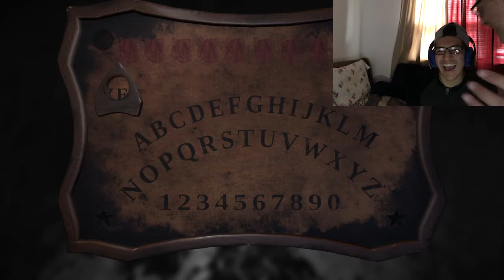Layers of Fear FUNNY Jump Scares and SCARIEST MOMENTS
- So at first I was going to upload this as a playthrough, but I decided to put the scariest moments.
- If you had a laugh from this, please leave a LIKE on the video!! Let's go for 10 likes :)